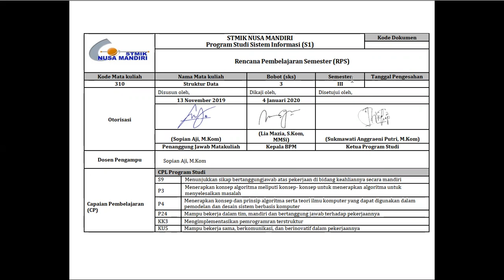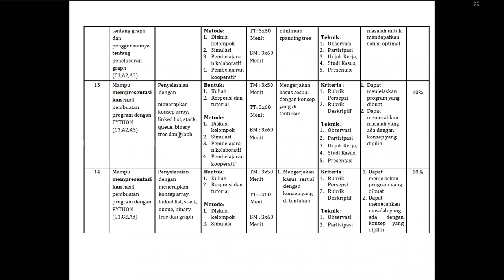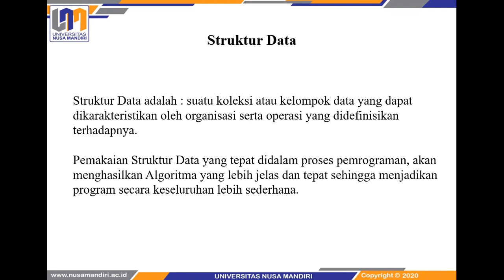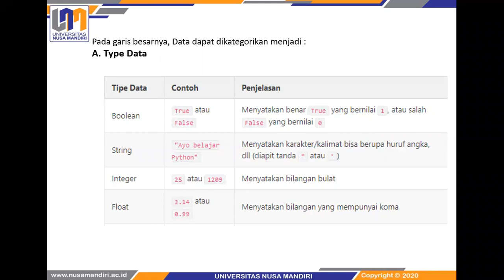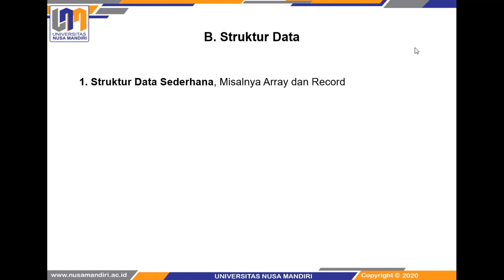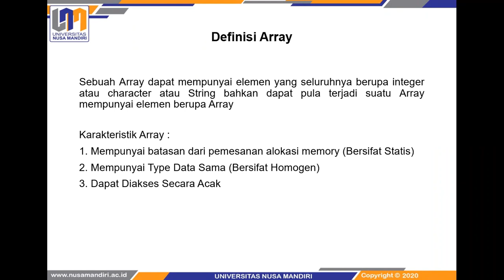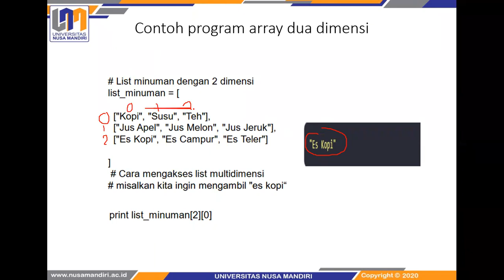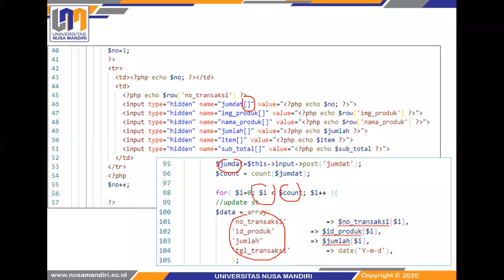Struktur Data Pertemuan01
Pertemuan 01 - Konsep Struktur Data & Array